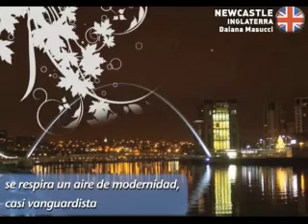Un Lugar en el Mundo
ArteOff 2010